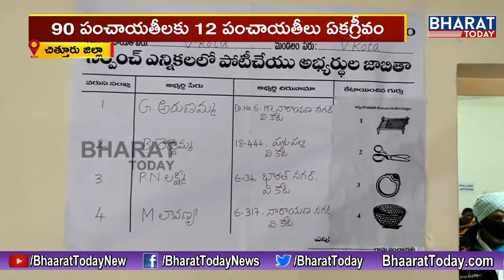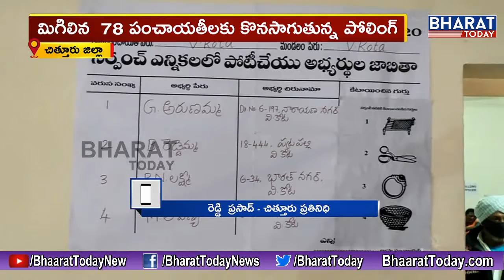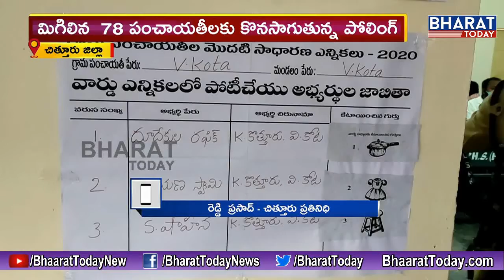చిత్తూరులో కొనసాగుతున్న పోలింగ్ || Bharat Today